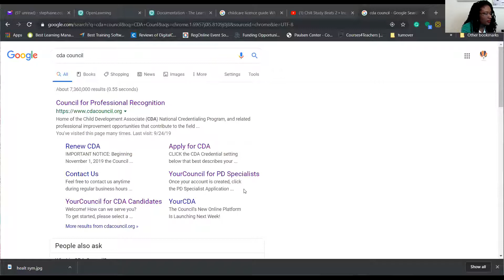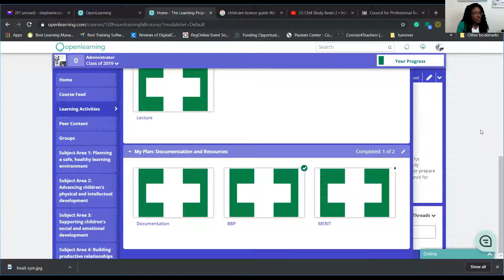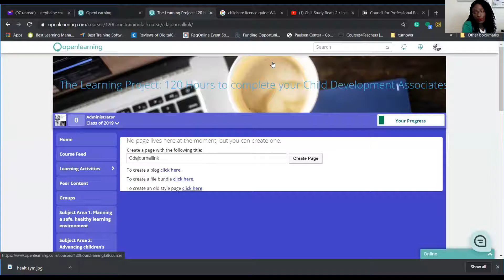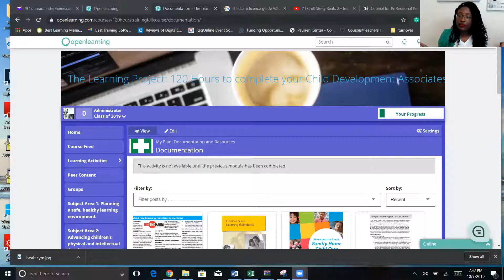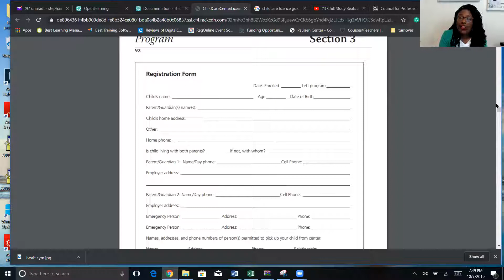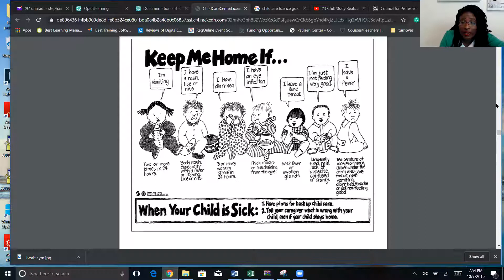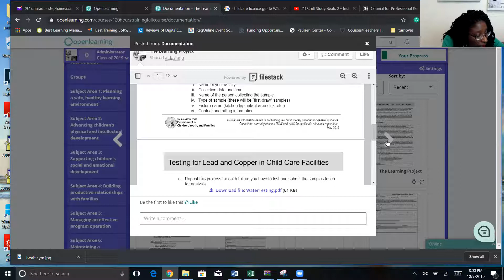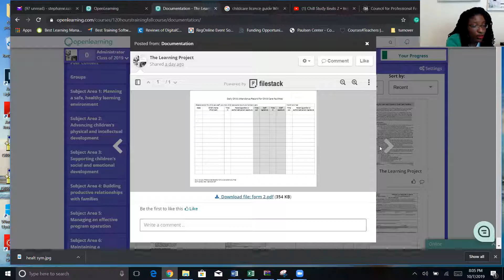Subject Area 1 CDA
Let's dive in. Join us on Openlearning or check us out ar